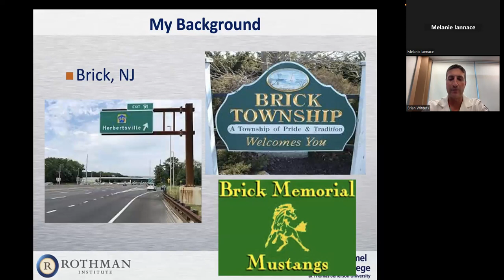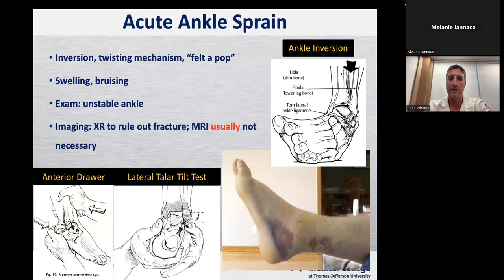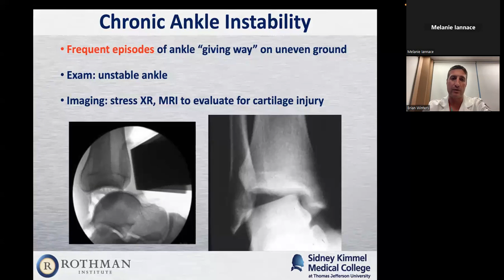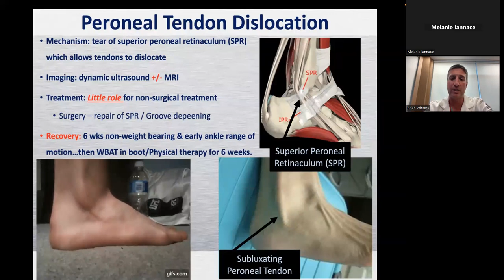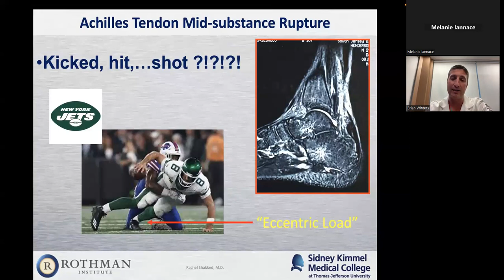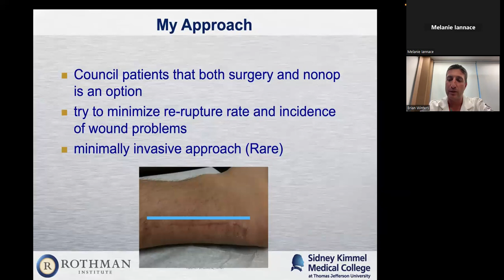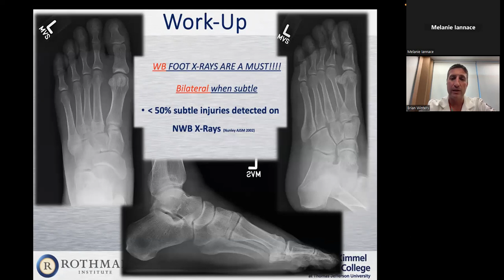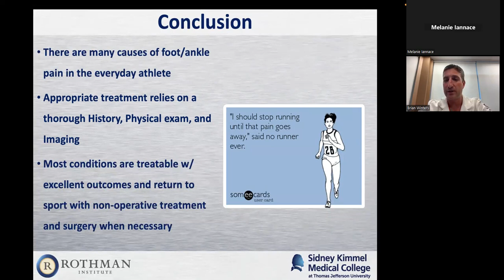Foot and Ankle Woes in the Weekend Warrior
Dr. Brian Winters of Rothman Orthopaedics hosts a virtual discussion on common foot and ankle issues in the weekend warrior, including acute ankle sprain, chronic ankle instability, peroneal tendon pathology, Achilles tendon rupture, insertional Achilles tendinopathy, Lisfran injury, and navicular stress fractures.